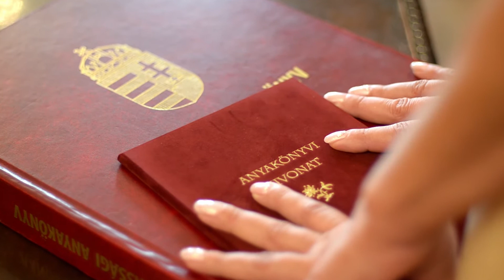Enikő & Didier, 17 May, 2014